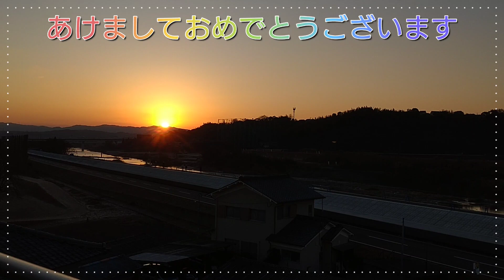【2023元旦】今年もよろしくお願いいたします(≧∇≦)b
今年の初日の出はキレイでした。
めでたいです。
今年も実りの多い年になりますように。